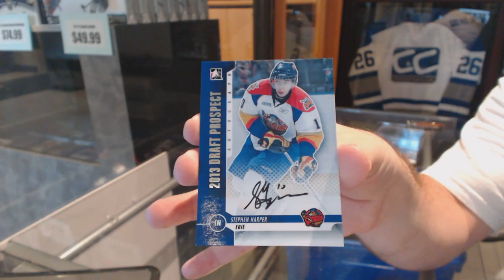Masydoc's 12-13 ITG Draft Prospects Hockey Box Break